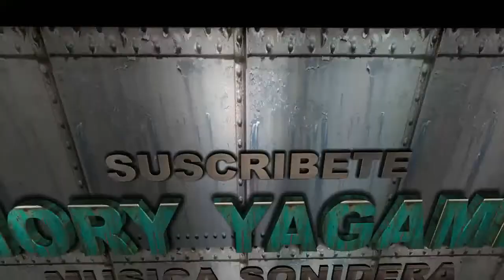🌴🎶😭🎶🌴 LLORARAS 🌴🎶😭🎶🌴 CUMBIA ESTRENO 2021 🌴🎶😭🎶🌴 GRUPO YULIOS KUMBIA 🌴🎶😭🎶🌴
⭐⭐⭐⭐⭐ RC ⭐⭐⭐⭐⭐

      🎶🎶🎶🎶🎶🎶  COMPARTE  🎶🎶🎶🎶🎶🎶

   ⭐🎶🎶🎶🎶🎶🎶  GRACIAS  🎶🎶🎶🎶🎶🎶⭐